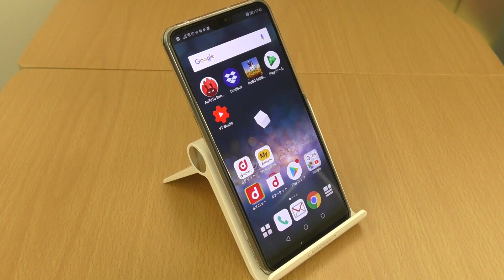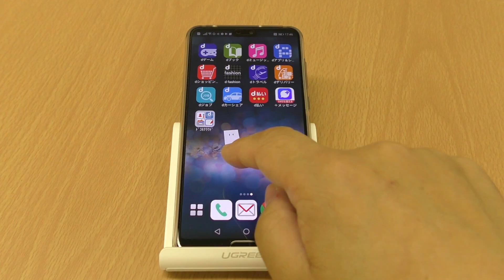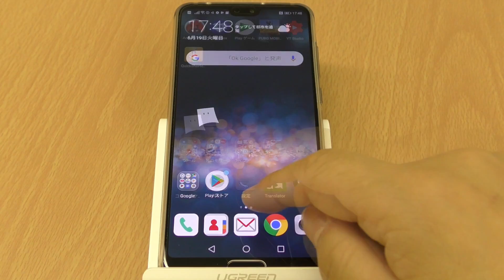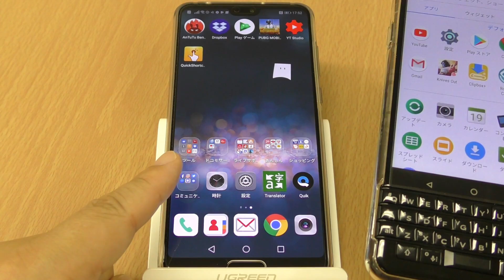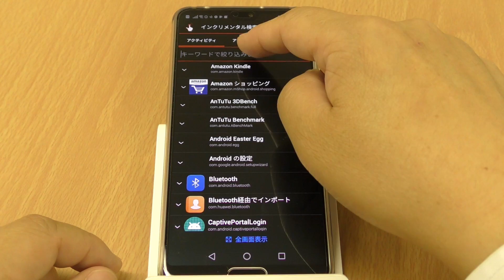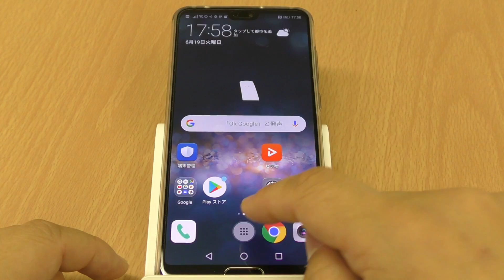P20Proにドロワー復活！！docomo版HUAWEI P20 Proにドロワーを復活・表示させる方法！！【魔改造から再改造】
docomoによって魔改造されたとの評もあるHUAWEI P20 Proですが、今回は一番復活させたい機能としてホーム画面の「ドロワー設定」ドロワーをホーム画面に復活、表示させる方法について検証します。

アプリをインストールしての設定となります。
アプリのインストールおよび動画で検証している内容を実施頂いた結果、起こった事象について当方は責任を負いませんので、お試しになる場合は、すべて自己責任にてお願い致します。

今回利用したアプリ
QuickShortcutMaker

(SIMフリー) Huawei P20 Pro 4G/LTE (RAM 6GB / ROM 128GB) Twilight 並行輸入品

Huawei 5.8インチ P20 SIMフリースマートフォン ミッドナイトブルー ※保護ケース、ハイレゾイヤホン付属※【日本正規代理店品】

Huawei 5.84インチ P20 lite SIMフリースマートフォン クラインブルー ※クリアケース、イヤホンマイク付属※【日本正規代理店品】

また、頂戴したコメントについては私の他の動画やブログでご紹介させて頂く場合がございます。